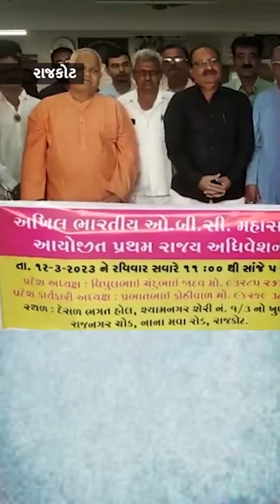રાજકોટમાં OBC મહાસભાનું અધિવેશન : 146 જ્ઞાતિના પ્રતિનિધિઓ હાજર રહ્યા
રાજકોટમાં OBC મહાસભાનું અધિવેશન : 146 જ્ઞાતિના પ્રતિનિધિઓ હાજર રહ્યા, સ્થાનિક સ્વરાજ્યની ચૂંટણીમાં રદ કરેલી 10% અનામત ફરી લાગુ કરવા માગ ઉઠી